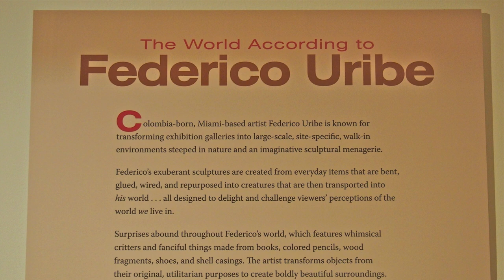The World According to Federico Uribe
On exhibit from June 2-August 26, 2018 at the Leigh Yawkey Woodson Art Museum in Wausau, WI, USA, "The World According to Federico Uribe" presents the colorful and whimsical sculptures and installations that Colombia-born and current Miami resident Uribe assembles from everyday items. Shears and telephone cords become the wool of sheep, and luggage transforms into a humble beast of burden. A pig is literally "made to measure" and a man's face is literally "penciled in." Look closely -- it's all in the details.